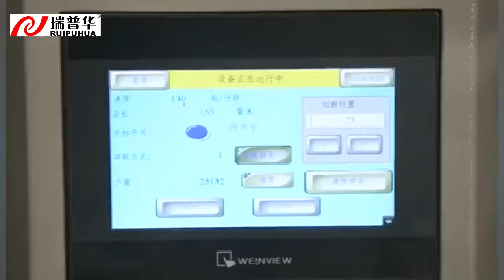Toast Sliced automatic filling Jam and Packaging Machine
Grace .export sales manager
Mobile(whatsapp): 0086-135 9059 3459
Wechat ID: Juan091012

Add:Shishan town, Nanhai district,Foshan city ,Guangdong province, China